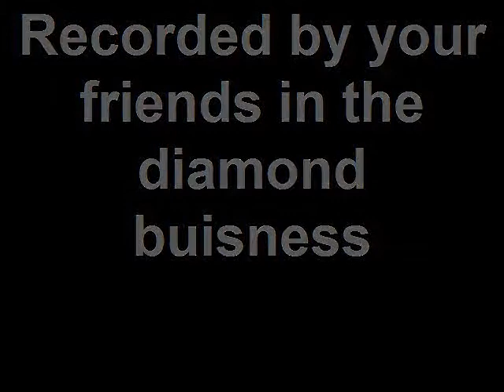Mikey Miracle Shot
2 actually